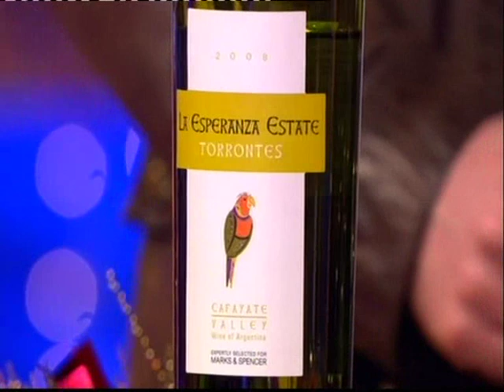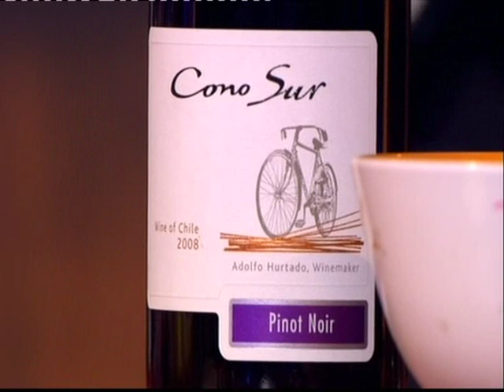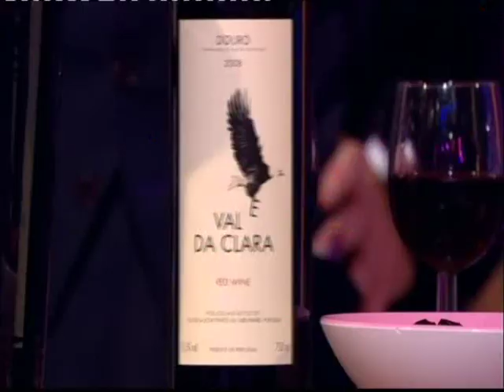The Paul O'Grady Show - Wine Tasting - FUNNY!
Paul O'Grady MBE and Top Gear's James May taste wine with Gary Vaynerchuk - Monday December 7th 2009.
Strictly Come Dancings Ali Bastian and Brian Fortuna also guested.